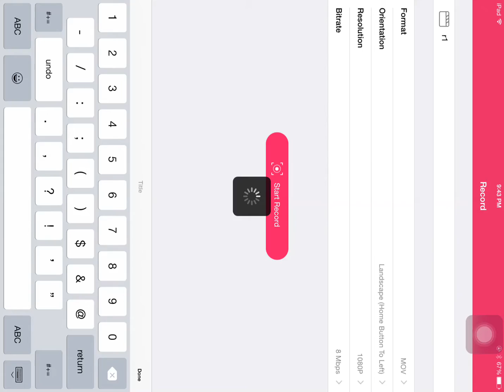CASTLE CLASH IMPRESSIVE ALTAR COMMENTARY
Hey guys just speaking about the future of my channel and recent news/updates in CC!